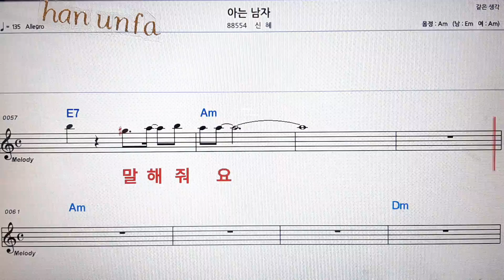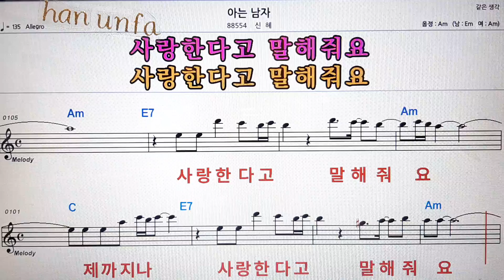아는 남자/신혜💋노래방 반주*기타 코드 악보*가라오케💖Karaoke*Sheet Music*Chord*MR